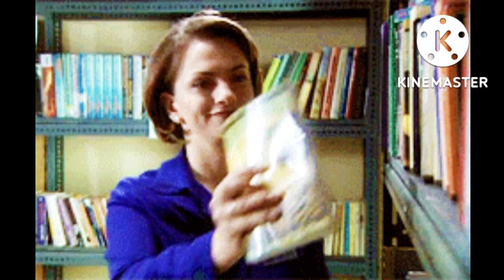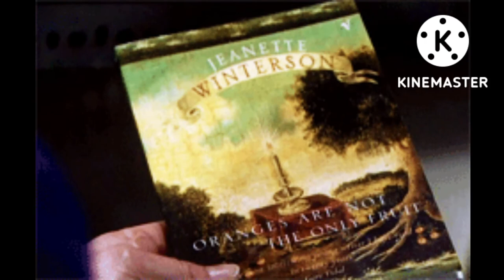Helen Stewart and Nikki Wade For Ever Love